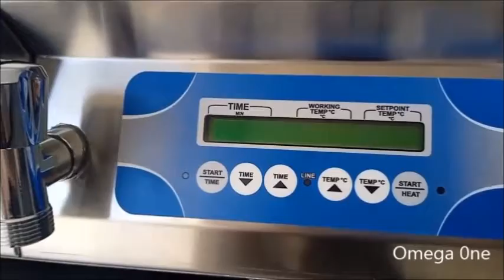Συσκευή Sous Vide Επαγγελματικό Sous Vide Roner ΜαγειρικήςCOOKING Sous Vide Professional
Συσκευή Sous Vide,
sous vide χρονοι μαγειρεματος,
sous vide τιμή,
Ρονερ τιμη,
roner μαγειρικης,
Σου βιντ τιμη,
Μηχανημα ρονερ,
Σου βιντ στο σπιτι,
Επαγγελματικές Συσκευές Μαγειρέματος Sous Vide Roner & Softcooker,
Sous Vide roner Συσκευές Μαγειρέματος
Συσκευή για Sous Vide,
Roner Μηχανή Μαγειρέματος,
μαγειρέμα σε κενό αέρος,
roner μαγειρικης,
Επαγγελματικό Sous Vide roner,
Επαγγελματικές Συσκευές Μαγειρέματος υψηλής γαστρονομίας,
Σουβίτ Επαγγελματικές Συσκευές Μαγειρέματος Σουβίτ,
επαγγελματικό Sous Vide,
Roner Μηχανή Μαγειρέματος τιμή,
roner μαγειρικης τιμές,
Επαγγελματικό Sous Vide roner τιμές,
σουβίτ επαγγελματικά,
σουβίτ με κενό αέρος,
ράβδος σουβίτ,
ράβδος Sous Vide,
INTER COM Sous Vide Thermocircular,
Softcooker With 1/1GN Container,
Sous Vide  & Softcooker 1/1,
equipment includes sous vide machines,
Sous Vide Machines Professional,